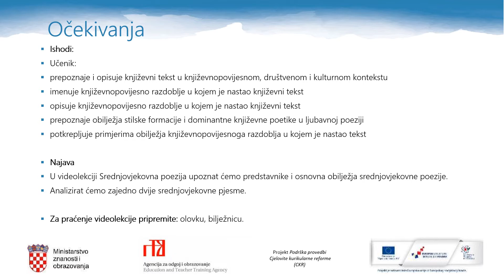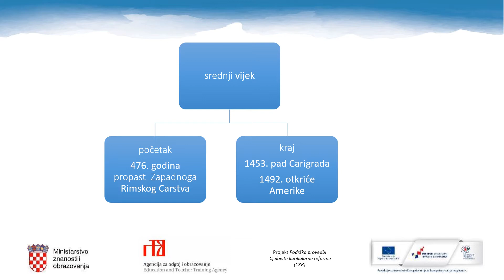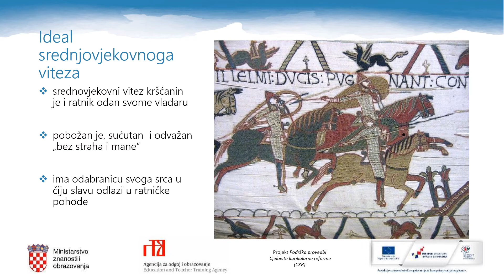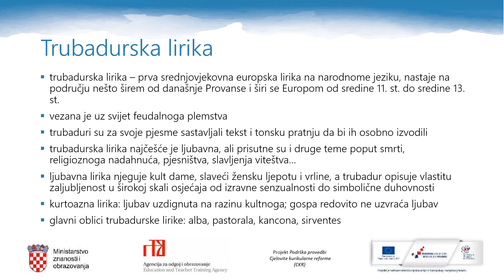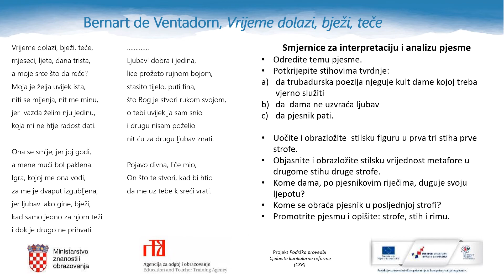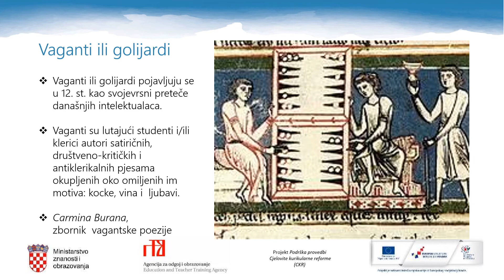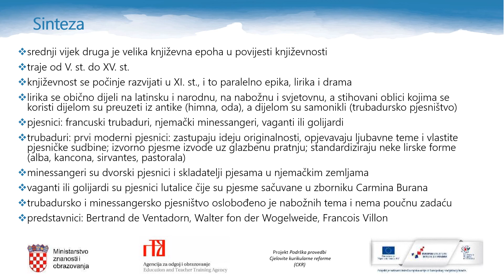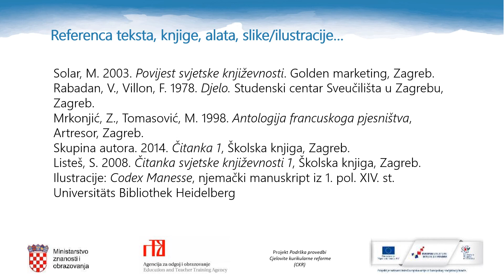Hrvatski jezik 1. r. SŠ - Trubaduri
Autor: Majda Bekić Vejzović
Opis:
– upoznati predstavnike i temeljna obilježja srednjovjekovne poezije
– analizirati i interpretirati srednjovjekovne pjesme.
Aktivnosti i sadržaji:
– slušanje glazbene dionice Carla Orffa, ""Carmina Burana""
– obavijest o srednjovjekovnome zborniku „Carmina Burana“, književnopovijesnome razdoblju: srednjemu vijeku i o srednjovjekovnim književnim rodovima i vrstama (nabožna i svjetovna tematika)
– analiza ideala srednjovjekovnoga viteza i obilježja trubadurske lirike
– čitanje, analiza i interpretacija pjesme „Vrijeme dolazi, bježi, teče“ Bernarta de Ventadorna na sadržajnoj i izraznoj razini prema smjernicama
– odnos prema svjetovnoj dvorskoj lirici na narodnome jeziku i Minnesängerima, vagantima ili golijardima
– obavijest o Francoisu Villonu najvećem pjesniku francuskoga srednjeg vijeka, posljednjem pjesniku srednjega vijeka i prvom modernom pjesniku
– čitanje, analiza i interpretacija pjesme „Balada obješenih“ Franciosa Villona na sadržajnoj i izraznoj razini prema smjernicama
– čitanje i pisanje pjesme nepoznatoga srednjovjekovnog trubadura „Gaiete i Oriour“ u obliku proznoga teksta.